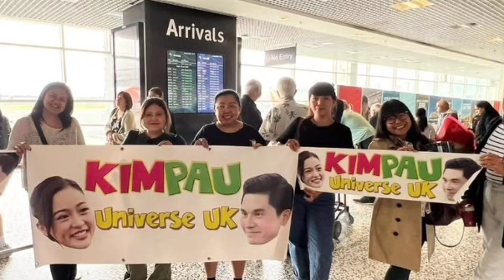SPOTTED: KIMPAU GANITO PALA SILA PAG SILA LANG DALAWA! LITERAL NA MAG-JOWA NA ANG TURINGAN! ♥️🥰